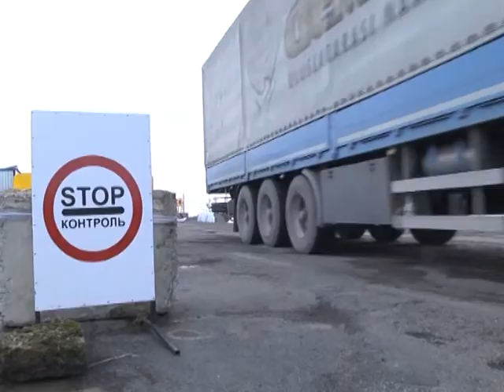Сюжет миграционные пункты 19,03,2014